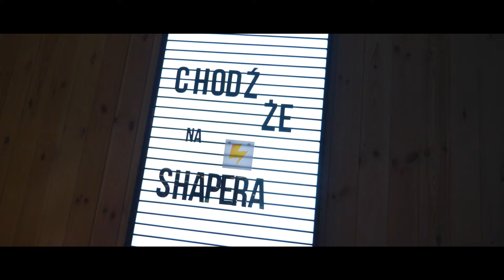SHAPER - trening interwałowy na bieżniach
Chcesz urozmaicić swój trening? Wypróbuj Studio SHAPER w Fitness Platinium - energetyczną strefę do treningu interwałowego.
To jedyne takie miejsce w Polsce, gdzie podczas ćwiczeń poczujesz się jak na najlepszej imprezie!

W Studio SHAPER łączymy klimat klubowy z głośną muzyką i mnóstwem kolorów! Pokaż nam, że dasz radę!